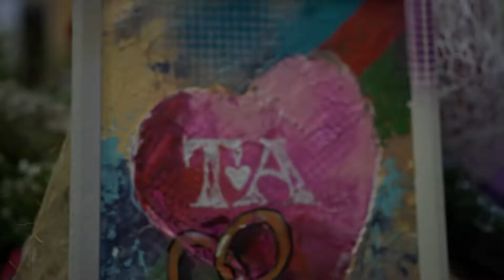Aynura ve Tunçel nikah töreni / Граждански брак на Айнура и Тунчел